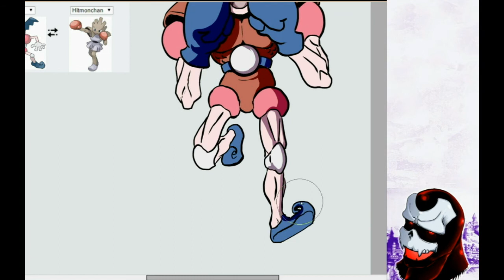Mr. Mime + hitmonchan = Mr. Chan speeddraw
Drawing Device: UGEE 1910B
to draw i use Paint tool SAI
and to record and edit I use AVS Video Editor